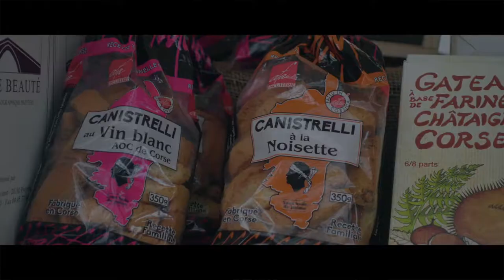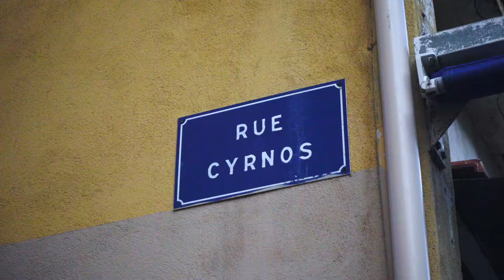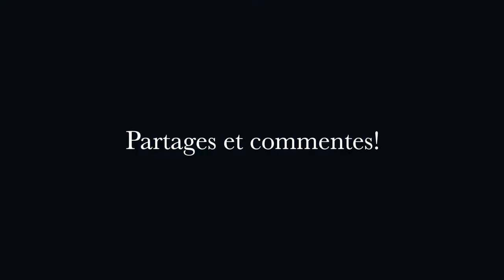Corse 2018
Petite visite de la principale ville ce Corse.

Ajaccio est la capitale de la Corse, une île française en mer Méditerranée. Cité portuaire sur la sauvage côte ouest de l'île, elle est la ville qui a vu naître Napoléon Bonaparte, empereur français, en 1769. Sa demeure ancestrale, la maison Bonaparte, est à présent un musée exposant des objets de famille. La cathédrale baroque Notre-Dame, érigée au XVIe siècle, abrite des peintures de Delacroix et du Tintoret. C'est ici qu'a été baptisé Napoléon.